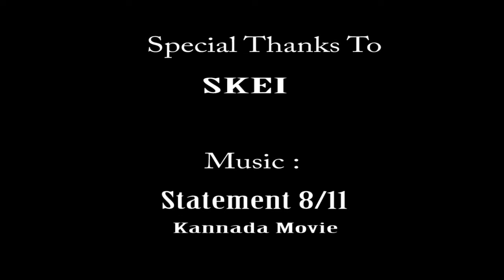Hindustaan I Vande Mataram I Dance Cover I Vincent Paul I 72nd Independence Day